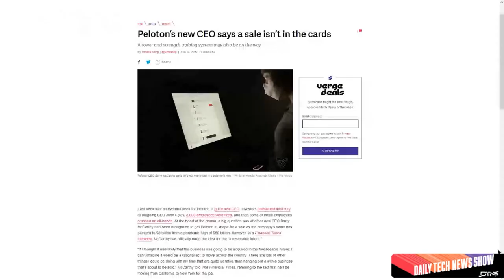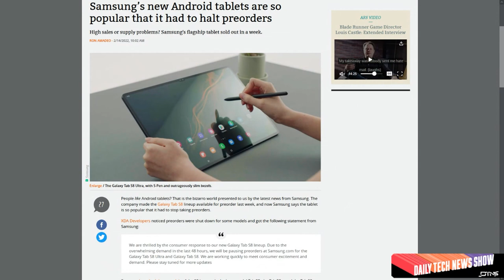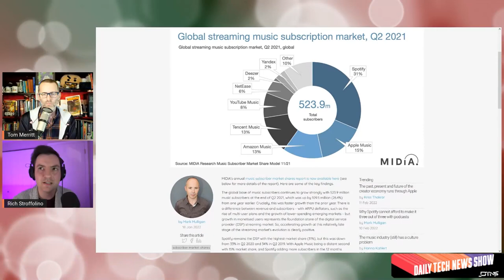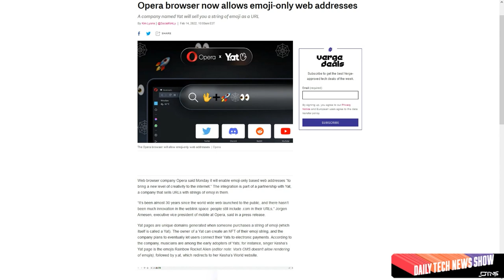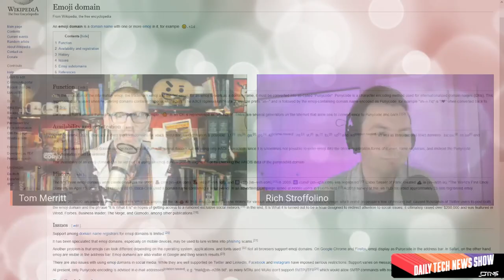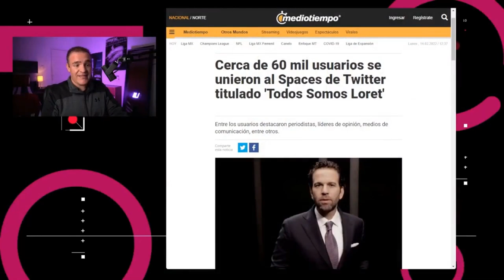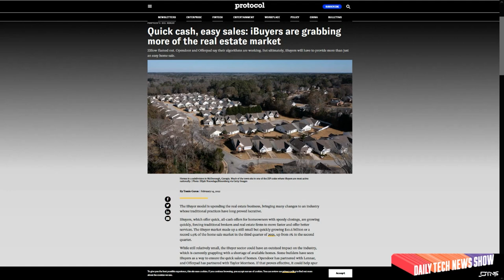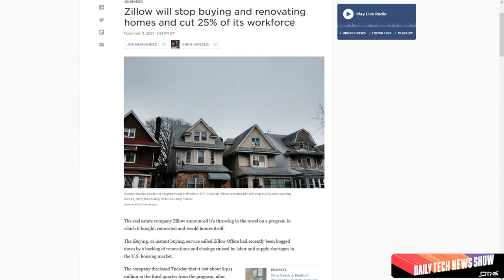iBuy Property - DTNS 4212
With the recent controversy over Spotify and declarations by musicians to move off the platform we take a look at the current landscape of streaming audio. And we look at the burgeoning tech space in real estate.

Starring Tom Merritt, Rich Stroffolino, Roger Chang, Joe

Today’s guest:
Next guest:
Trisha Hershberger